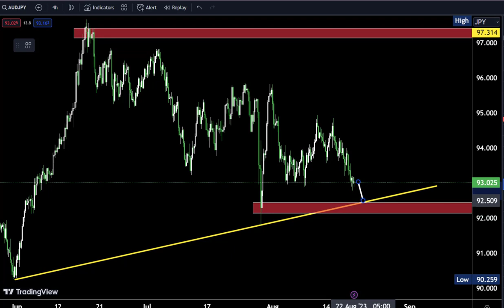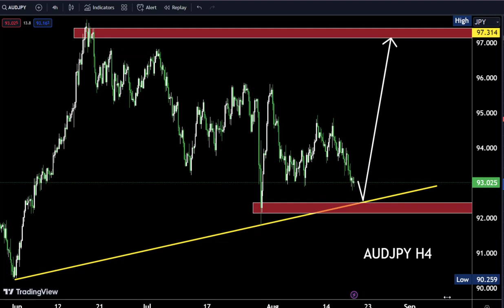AUDJPY TRADING STRATEGY : Technical and Order Flow Analysis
Hello Traders
In This Video AUDJPY HOURLY Forex Forecast   By World of Forex
today AUDJPY Analysis 👆
🟢This Video includes_  (AUDJPY market update)